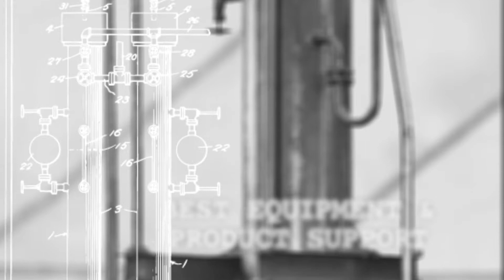Packaged Ice IPIA v1 2